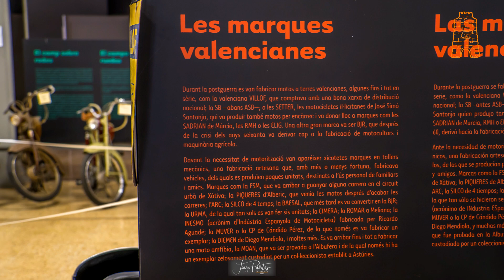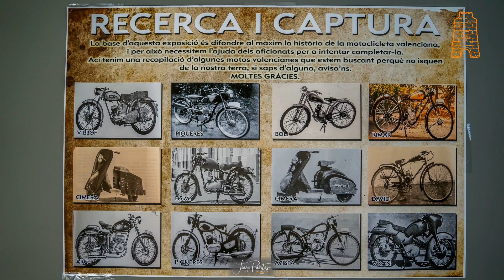A dos rodes, exposició de motos clàssiques